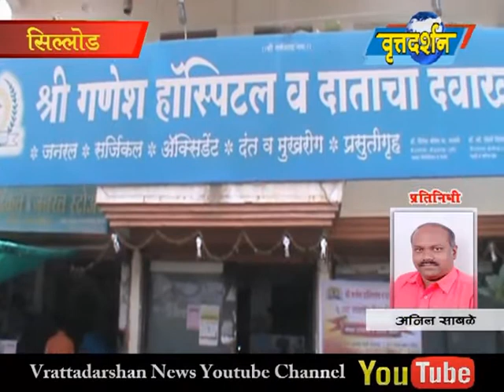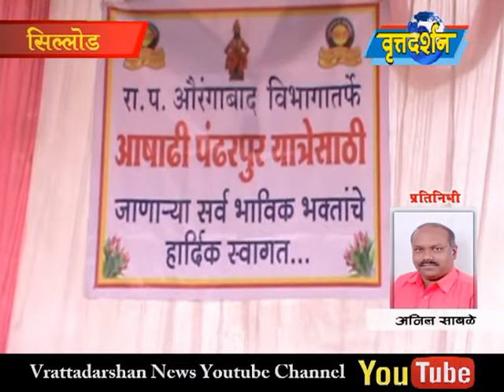Vrattadarshan News 10 July 2019